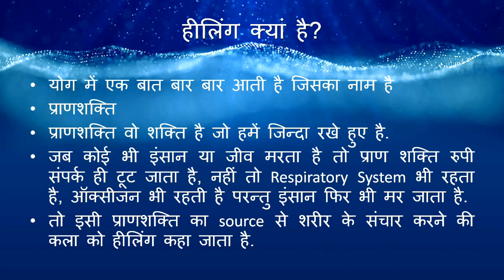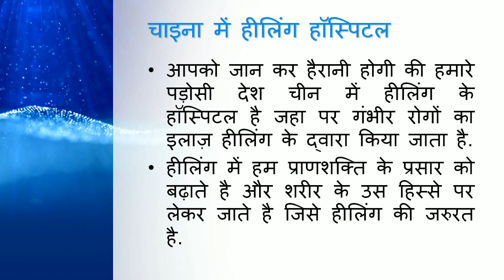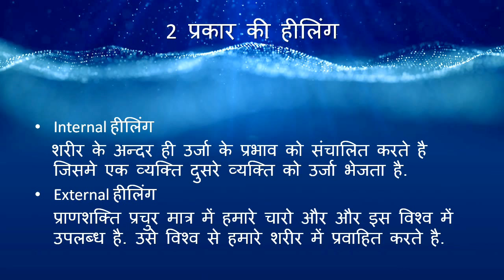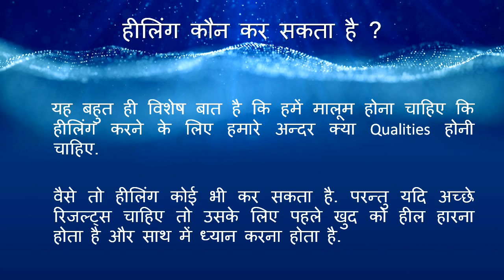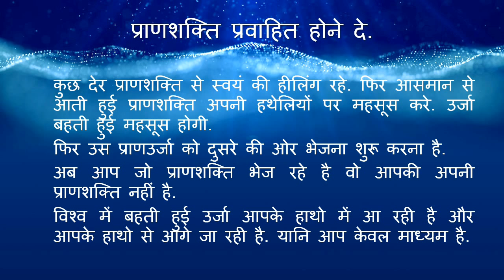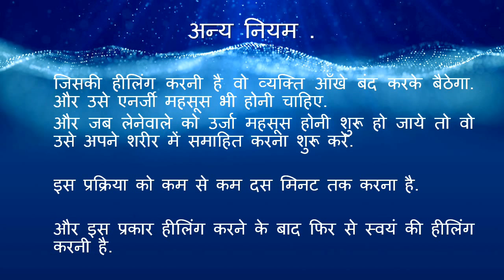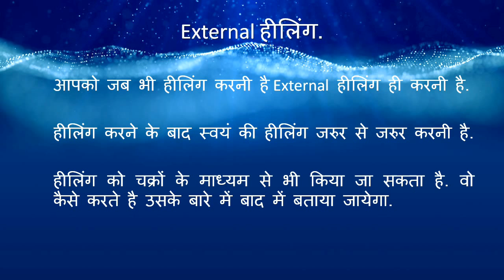हीलिंग क्या है - What is Healing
हीलिंग क्यां है? इसे कैसे करते है ? और इससे होगा क्या? हीलिंग के बारे में वो हर बात जो आप जानना चाहेगे. इस विडियो को देखने के बाद आप खुद हीलिंग करना सीख जायेंगे और हीलिंग तकनीक का प्रयोग अपने और दुसरो के जीवन में आसानी से कर सकेगे.
आप हमारे चैनल के माध्यम से ऑनलाइन हीलिंग कोर्स भी ज्वाइन कर सकते है.
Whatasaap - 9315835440